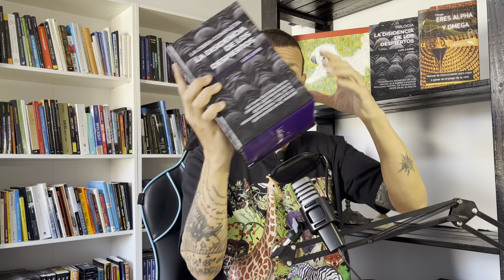15 ACTITUDES de una Persona que SOLO te UTILIZA (Te Usa y No se Preocupa por Ti) Aléjate de Ellas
15 ACTITUDES de una Persona que SOLO te UTILIZA (Te Usa y No se Preocupa por Ti) Aléjate de Ellas

¡Inspirarán y Elevarán la Vibración de tu Corazón cada mañana! ¡Y además Recibirás un REGALO Muy VALIOSO para reprogramar tu Mente y mejorar tu Vida!!!